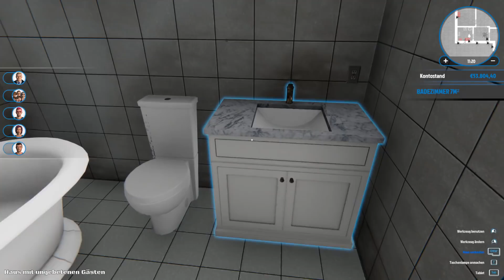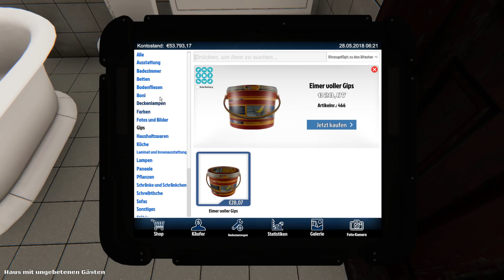Handwerker Simulator #13 - Erstmal Putzen- House Flipper deutsch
Handwerker Simulator #13 - Erstmal Putzen

▼ Über SachsenLetsPlayer ▼

 ▼ Support SachsenLetsPlayer ▼

▼ Sonstiges ▼